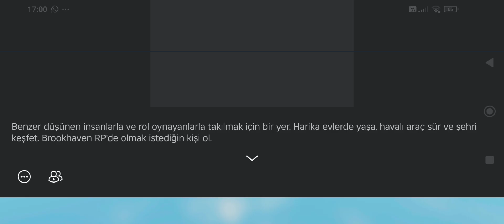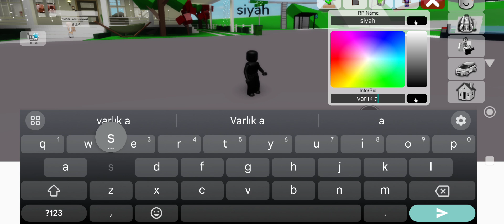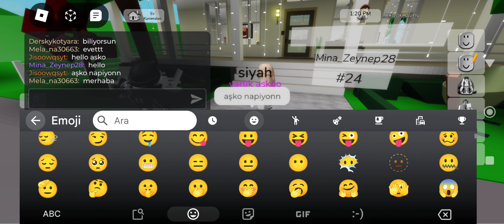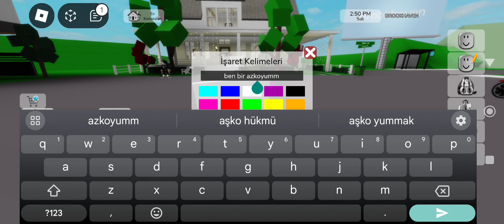Yeni güncelleme/insanları trolledim💅🏻